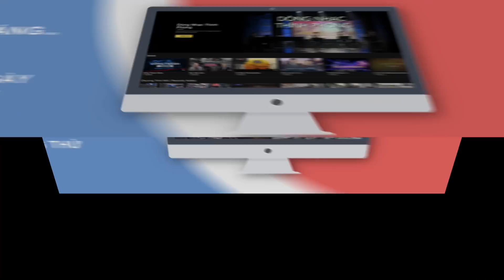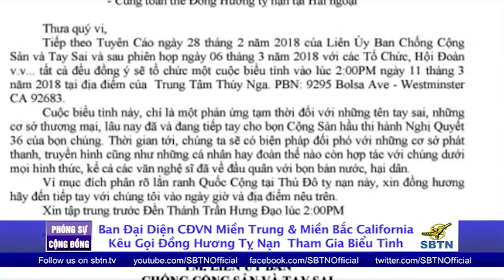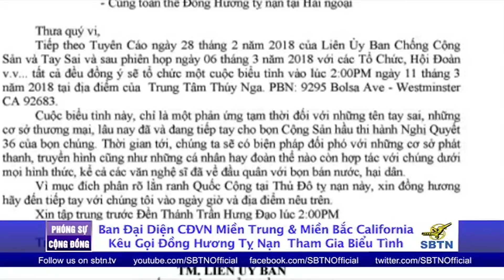PHÓNG SỰ CỘNG ĐỒNG: Kêu gọi người Việt miền Trung & Bắc Cali tham gia biểu tình ở Trung Tâm Thuý Nga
Sau khi nhận được thông cáo báo chí của Liên Ủy Ban Chống Cộng Sản Và Tay Sai gởi đi ngày6/3/2018 kêu gọi biểu tình trước Trung Tâm Thúy Nga ở số 9295 Bolsa Ave, Westminster, ngay trung tâm Little Saigon Nam California vào lúc 2 giờ chiều ngày 11 tháng 3 năm 2018 để phản đối  đài truyền hình Vietface TV và Trung Tâm Thúy Nga Paris By Night, 2 ban đại diện Cộng Đồng Người Việt miền Trung & miền Bắc California đã lên tiếng kêu gọi đồng hương cùng tham gia cuộc biểu tình này.

Các bạn sống ngoài Hoa Kỳ, muốn xem các chương trình của SBTN xin vào